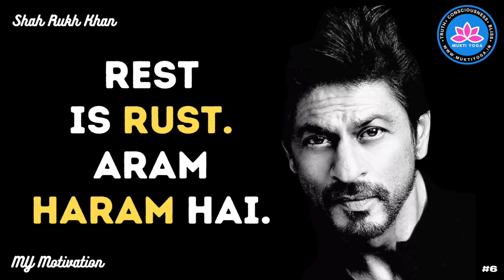Shah Rukh Khan | REST IS RUST | AARAM HARAM HAI | MYMotivation | #6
There are a few stories in Bollywood that exist in the no man’s land between reality and legend. They usually begin with the words “it is said” or “I read it somewhere once”. One such story happens to be about Shah Rukh Khan, his dream and his successes.

In one of his movies he says, "Agar kisi cheez ko dil se chaaho to puri kayanat usey tumse milane ki koshish mein lag jaati hai". It literally means, "If you want to achieve something with your heart, then the whole universe tries to make it happen to you. Success is no exception.

In this video he talks about how "rest becomes rust" for you. He insists to not take any shortcuts for success. I say, laziness is the worst enemy of winners. Losers find their happiness in the "paradise of couch-potatoes"!

ABOUT MY MOTIVATION
Mukti Yoga Motivation or popularly known as MY Motivation wakes you up to hear some of the most influential leaders' quotes and speeches. Start your day with such powerful narratives, and you'd be surprised to see the outcomes in your life. Be blessed.

BENEFITS FOR YOU:
This Shots video is produced for your motivational purpose to rediscover your potential and become
- Successful
- Winner
- Leader
- Hero

PRODUCTION:
Digital Audio Workstations: Apple Logic Pro X, Cubase Pro 9, Apple iMovie
Footage Courtesy: YouTube Creative Commons Licensing